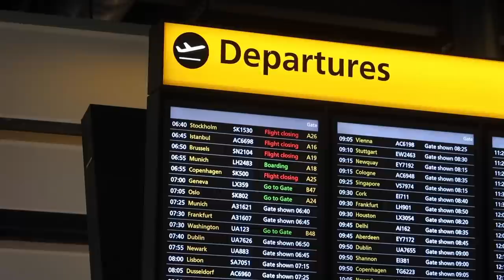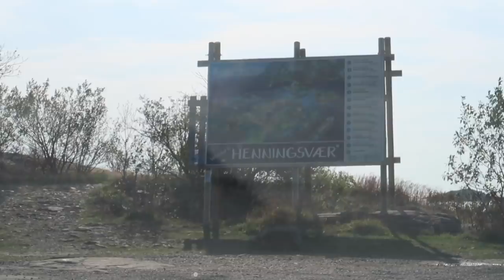WORLDS MOST AMAZING FOOTBALL PITCHES - Henningsvær Stadium Norway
We went to the Words Most Amazing football pitch up in the Lofoten Islands, Norway called Henningsvær Stadium

Title: WORLDS MOST AMAZING FOOTBALL PITCHES -  Henningsvær Stadium Norway